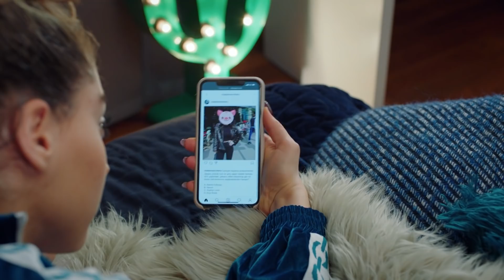Sol Yanım | Pis Çakma Seni!